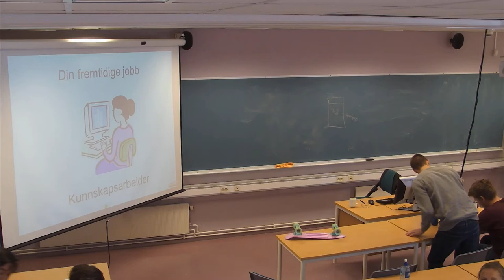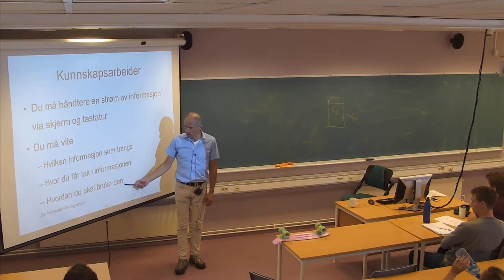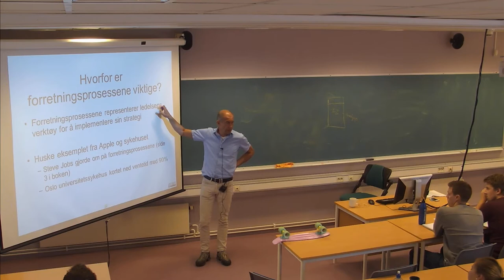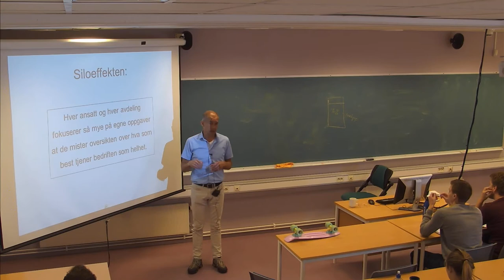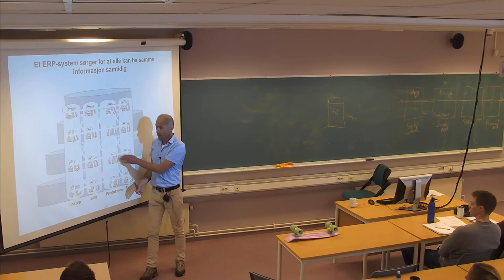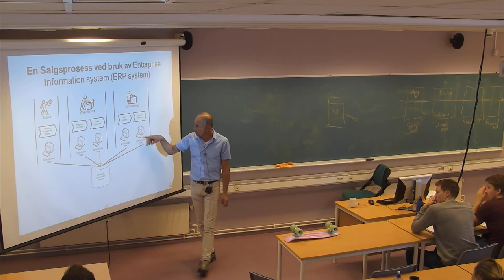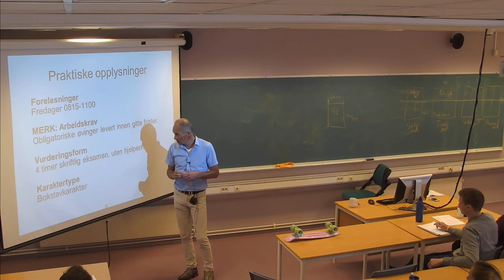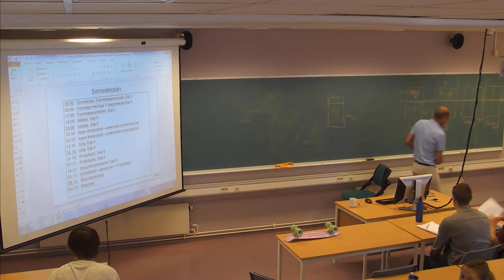01-F-04 Forelesning IBE430 (29. aug. 2014)